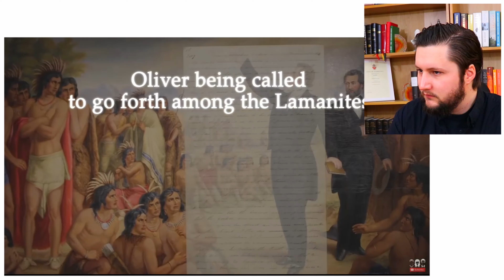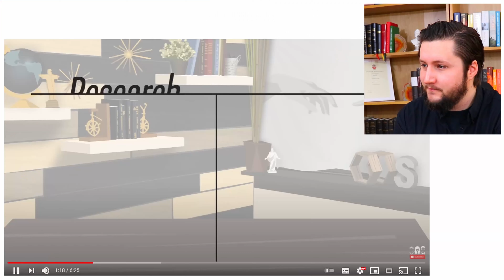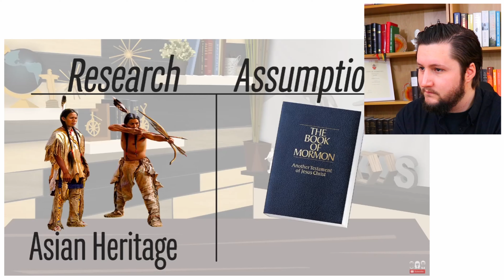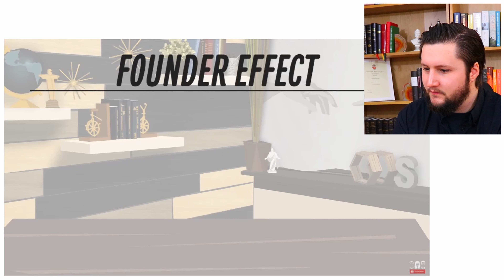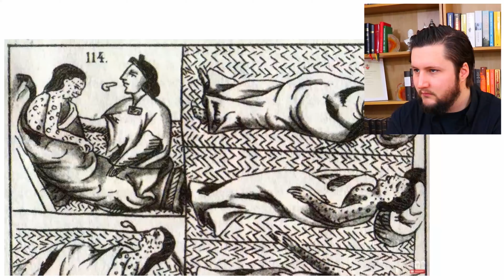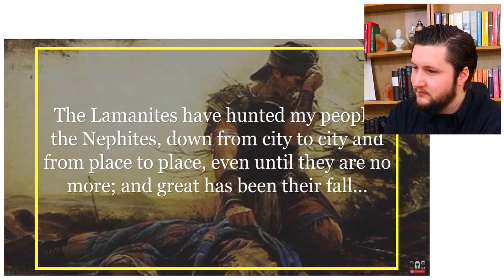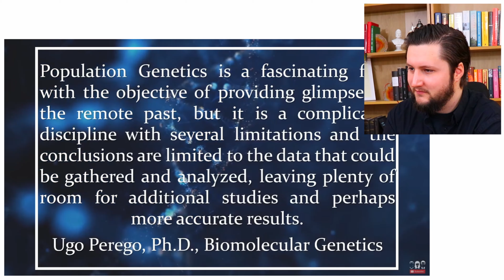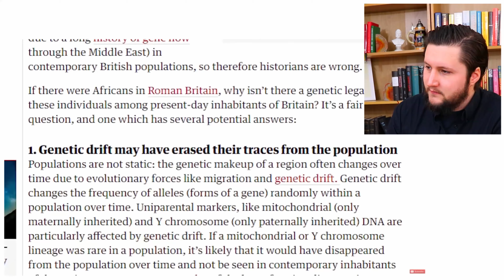Never-Mormon Reacts | DNA evidence prove the Book of Mormon is false? | From Saints Unscripted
Today we're reacting to Does DNA evidence prove the Book of Mormon is false?

MUSIC